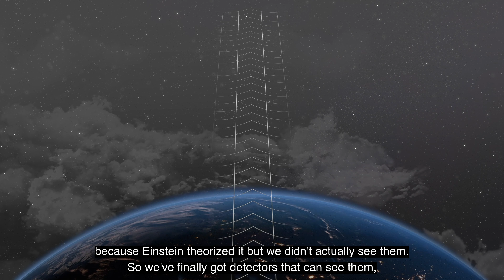Three Questions with Bob McDonald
Are Quirks & Quarks your geek? Then you're going to love what science radio host Bob McDonald had to tell us when he visited the Central Library for Podcast Live. Tune in to find out what this science journalist is currently reading, what scientific updates he thinks you should be paying attention to, and why he thinks good libraries are foundational to good science.